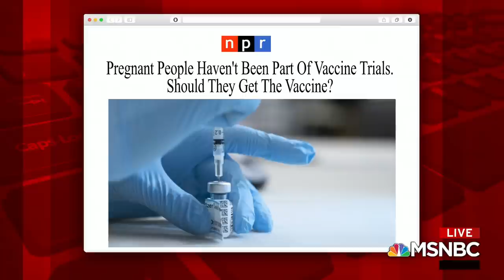Make Pregnant Women A Priority In Vaccine Trials, Says Writer | Morning Joe | MSNBC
Writer Anushay Hossain and Jamille Fields Allsbrook of the Center for American Progress join Morning Joe to discuss the Covid-19 vaccine and what concerns, if any, pregnant women should have in taking the vaccine. Aired on 12/30/2020.